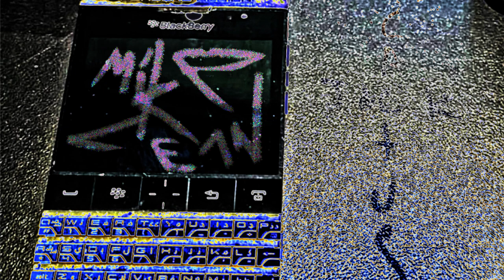Travis Scott - BlackBerry [MXRC / MIKE DEAN VERSION]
UNOFICCIAL

C) 2023 Cactus Jack Records under exclusive license to Epic Records, a division of Sony Music Entertainment.